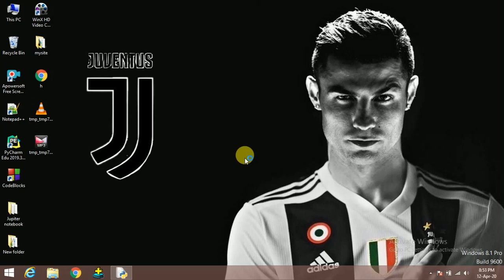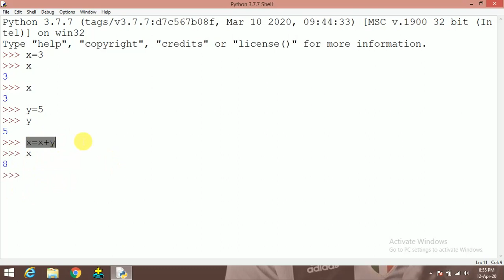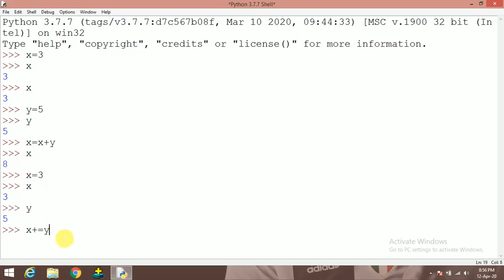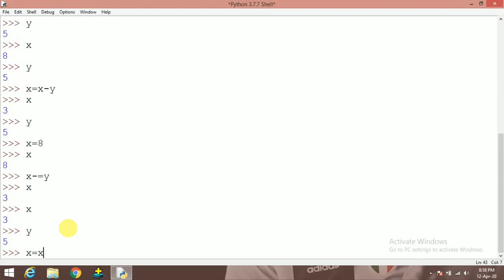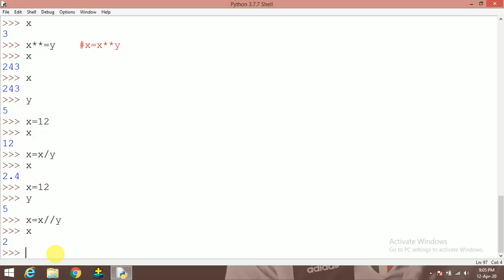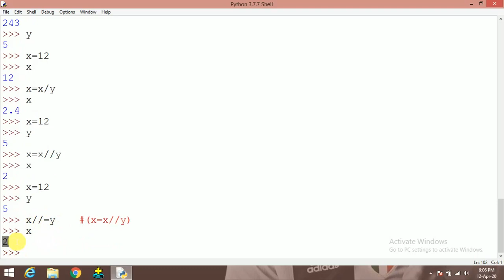#8:- Assignment operators in Python in Hindi | Python Tutorial in Hindi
Hlo friends. In this video we will discuss about the assignment operators in python.